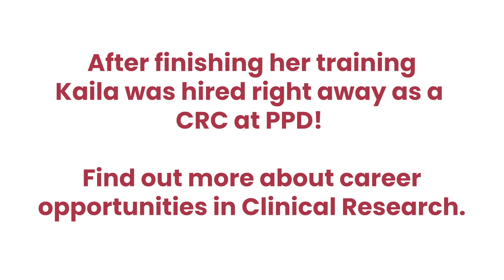Kaila Was Hired at PPD!